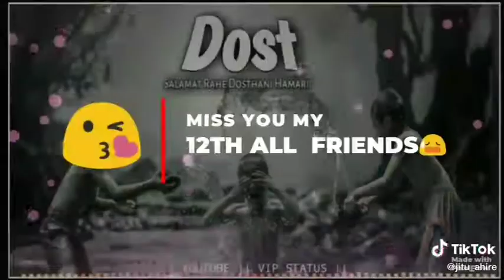Miss you my all friends 😭😭😭😭😭😭😭|| emotional status💔 💯💯🔥